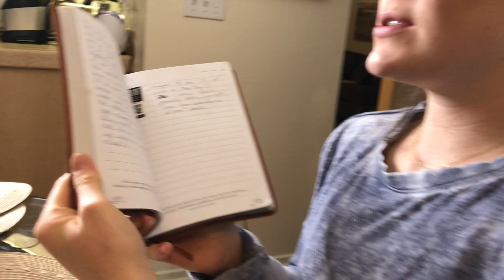OUR FIRST I LOVE YOU STORY | WHO SAID IT FIRST?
Our first I love you story. Guess who said it first!

GET SOCIAL!

Essential Oils?

SHOUTOUTS